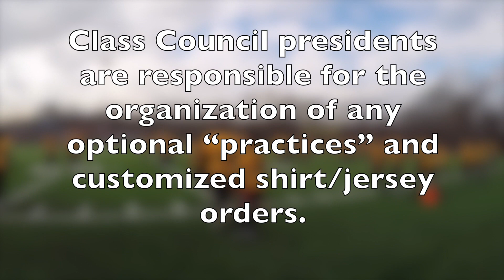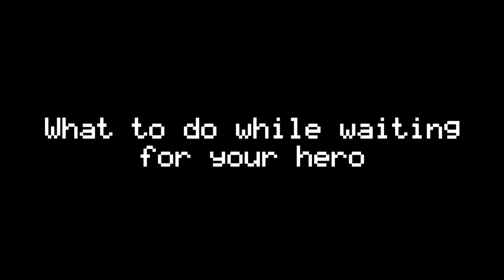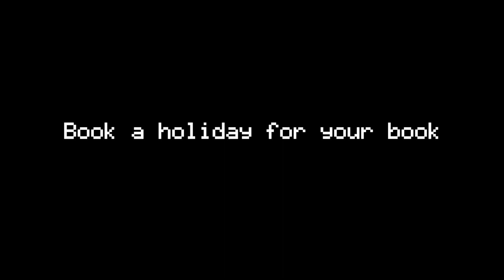May 16th, 2018